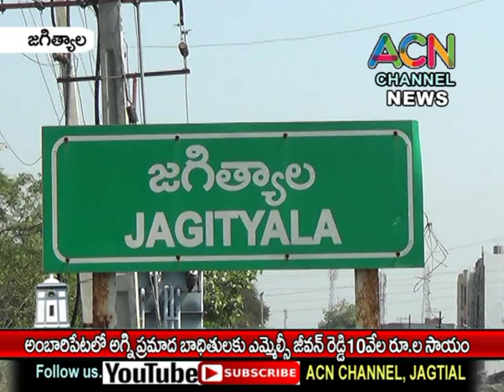జగిత్యాల: అంబారీపేట అగ్నిప్రమాద బాధితులకు ఎమ్మెల్సీ జీవన్ రెడ్డి 10 వేల రూ. ఆర్థిక సాయం